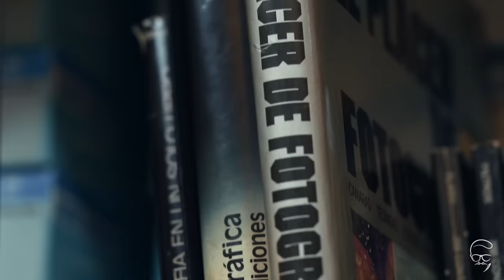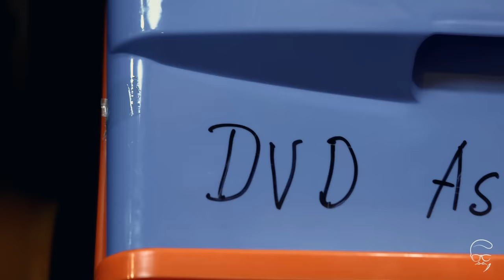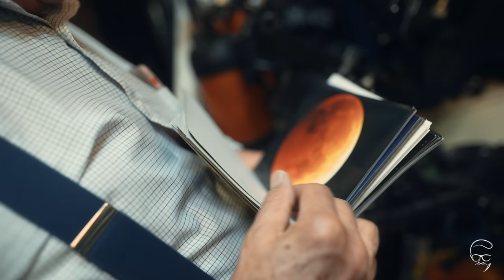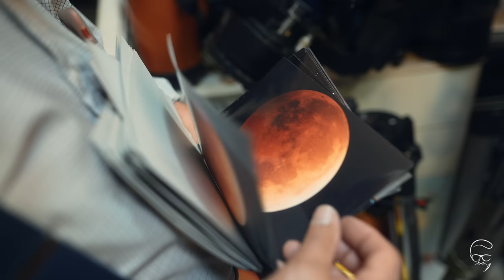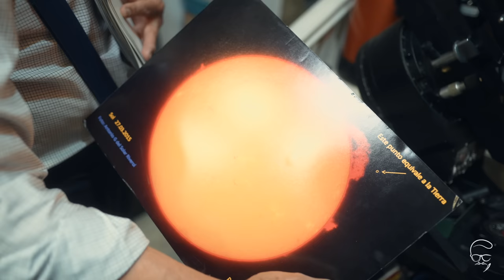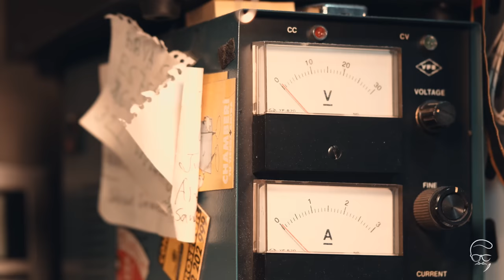Antonio Del Solar, leyenda viva de la fotografía - Parte 1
Mi hermana me dijo de una tienda que tenia cámaras analógicas en Madrid, así que un día pasé con mi mamá. Así conocí al señor Antonio.

Nada más pasar unos minutos en su tienda y conocerlo, le pregunte si podía grabar un video para mi canal.

Aquí les dejo la primera parte de la historia del gran Antonio del Solar, pero que les puedo decir, ya muchos lo conocen!

Si vienes de instagram porque viste sus videos deja en los comentarios una camarita de fotos al final de tu comentario!

Espero les guste! Yo estoy demasiado feliz con el resultado!

YA SALIO LA PARTE 2! Aquí!

Gracias nuevamente a Artlist por la musica INCREIBLE que utilice durante todo el video y que utilizo a diario en mis proyectos y trabajos!

En este enlace, tendrás 2 MESES extra GRATIS y tambien me estarás ayudando a seguir creciendo con esta comunidad y poder hacer mas videos como este!

EQUIPOS y RECOMENDACIONES: